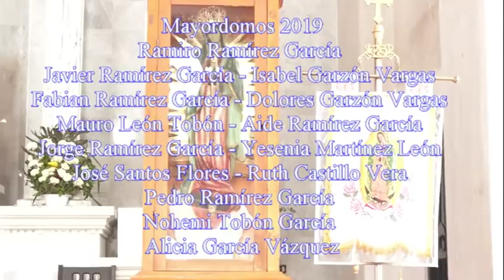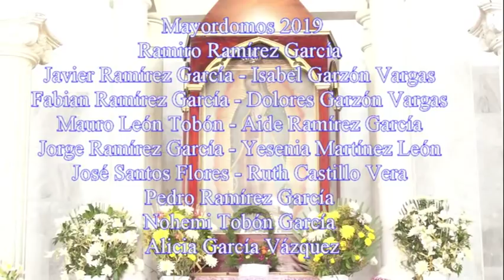LA HUERTA ACATLÁN 19 DE MAYO, MISA A LOS QUE APOYARON EN LA FERIA ANUAL MAYORDOMÍA 2019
MISA OFRECIDA A TODAS LAS PERSONAS QUE APOYARON EN LA FERIA ANUAL,  EN HONOR A LA SANTÍSIMA VIRGEN DE GUADALUPE, MAYORDOMÍA 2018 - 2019.  LA HUERTA ACATLÁN 19 DE MAYO. GRACIAS FAMILIA RAMÍREZ Y A TODAS LAS PERSONAS QUE ESTUVIERON AL FRENTE DE DICHA FESTIVIDAD. TAMBIÉN MUCHAS GRACIAS A LA SRA. JUANITA RAMIREZ GARCÍA POR SU APOYO Y CONFIANZA, QUE DIOS Y LA VIRGEN LOS BENDIGA A TODOS Y TODAS